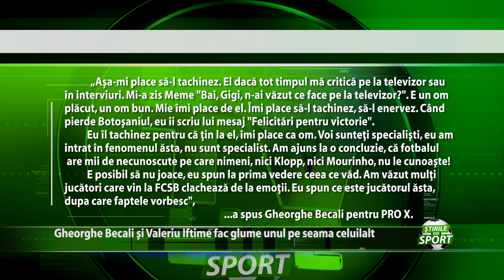Glume intre patroni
Glume intre patroni. Cam asa s-ar traduce intepaturile publice pe care si le aplica unul altuia Gheorghe Becali si Valeriu Iftime. Chiar daca au o relatie cordiala de amicitie, amandurora le place sa faca glume pe seama celuilalt mai ales atunci cand exista prin preajma macar o camera video pornita.